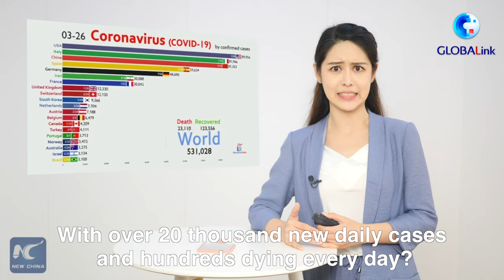Why does Bloomberg place the U.S. first in COVID Resilience Ranking?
Q: Why does Bloomberg place the U.S. first in COVID Resilience Ranking?
A: Because America loves being "The First".